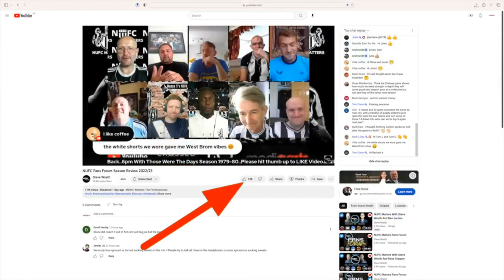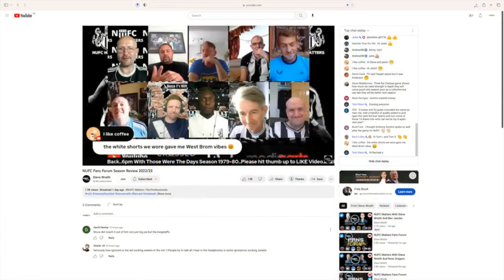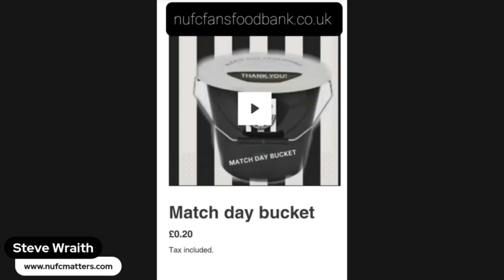Rocking Rob's Music Review: Pink Floyd 'Wish You Were Here'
OR